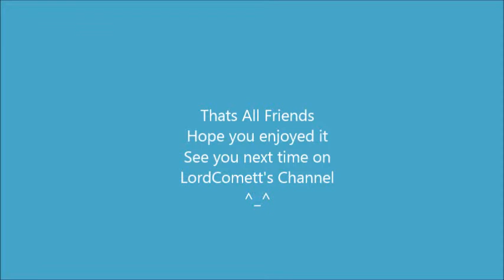How about a game of X-com 1.0 Episode 4 For The PC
Hey Friends Comet here and this is How about a game of X-com 1.0 Episode 4 For The PC and here we resume fighting the Aliens and actually go after an Alien Base we found and then deal with an invasion to but it went a bit long then had to do it off camera because the fight took over 3 hours lol. enjoy:)